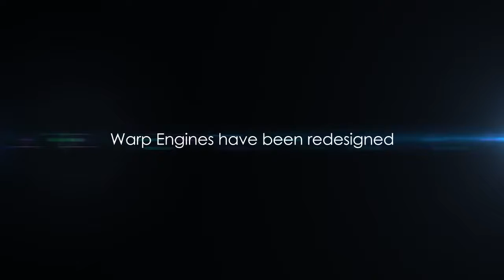Star Trek USS Enterprise A tribute Final version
Dont know who created this, but great reference for my Enterprise build since I'm doing the NC-1701-A version.